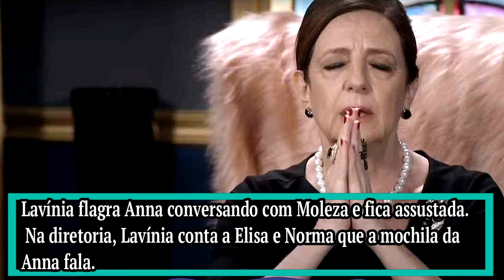A CAVERNA ENCANTADA - Capítulo 19 - QUINTA 22/08 - Resumo da novela hoje completo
NOVELA A CAVERNA ENCANTADA - Capítulo 19 - 22/08 QUINTA - Resumo da novela hoje completo

No próximo capítulo da novela A Caverna Encantada.
Anna  DESCOBRE uma nova escola.
Lavínia DESMASCARA Norma.
Felipe ENTERRA Segredos.
Gabriel  faz REVELAÇÃO para Pilar.
Paulo SURPREENDE Elisa.

00:00 A CAVERNA ENCANTADA  22/08 Capítulo de Quinta
00:20 A CAVERNA ENCANTADA - Capítulo de Hoje
00:30  A CAVERNA ENCANTADA - Capítulo de Ontem.
00:40  A CAVERNA ENCANTADA - Capítulo de Amanhã.
00:50 A CAVERNA ENCANTADA Resumo semanal
01:00  Novela a caverna encantada completo.